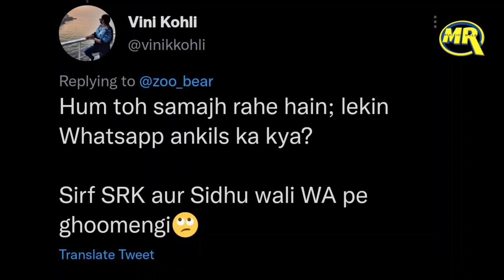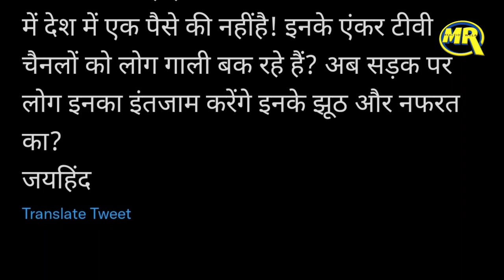Godi Media Tries To Defame Shah Rukh Khan on Drug Case | SRK को बदनाम करने की गोदी मीडिया की साज़िश